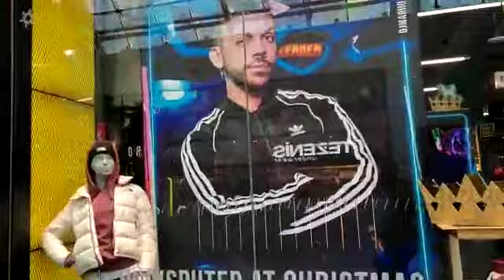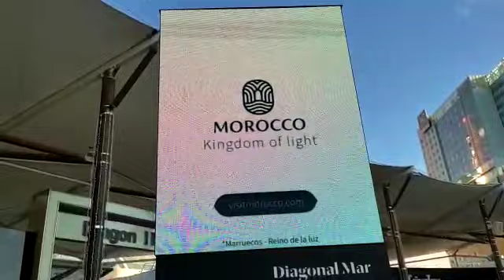أجواء رأس السنة كلشي اضواء🥰🥳